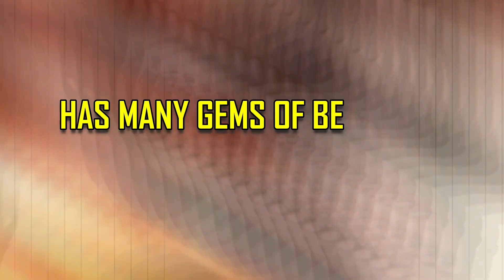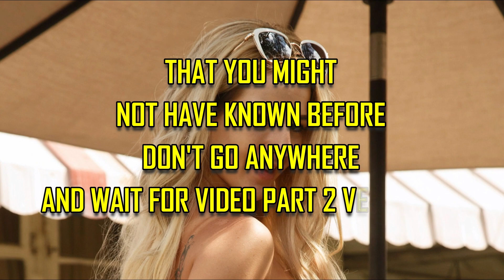Top Youngest & Talented Canadian Prnstars/Actresses | Part 1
Let's move a little to the north, to one of the famous countries for natural beauty, yes this is Canada.
Apart from having natural beauty, Canada is also a very developed country and of course has many gems of beautiful and talented actresses and models.
And this video is a series of the most beautiful and talented Canadian stars which we will summarize into 3 video parts. And this is video of the first part.

Turn On Notification for more updates

UNSEEN BEAUTY will present information about beautiful, successful & talented stars, models & actresses that are less well-known & rarely published.
The purpose of this channel is purely to bring positive values ​​& as an appreciation for their hard work in their career, persistence, consistency, effort, passion, achievement, biography, beauty & talent to achieve success & happiness in their life.

We do not own or endorse any of the video's content.
Visual material is only used to support information/narrative/context & positive values.
All videos are created using after effects, photoshop & real human voice.

Thanks,
UNSEEN BEAUTY